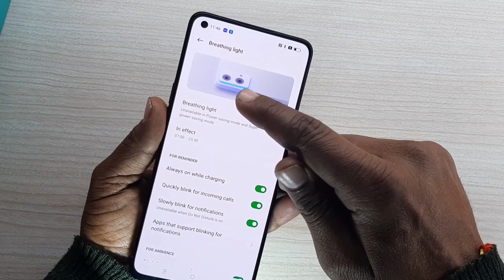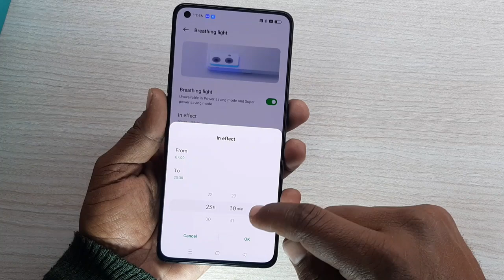How to Enable Breathing Light (Orbit Light) in Oppo Reno 7 Pro & Oppo F21 Pro. Same Process.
How to Enable Breathing Light in Oppo Reno 7 Pro?Reno 7 Pro Me Breathing Light Kaise On Kare.

Dosto is video me maine Breathing Light ke Bare me bataya hai. Ki Ap Oppo Reno 7 Pro me Breathing Light kaise Enable kar Sakte hai. So Friends Video ko End tak dekhe skip na kare.

Opporeno7pro, Breathinglight, tips&Trick.

How to Enable Breathing Light in Oppo Reno 7 Pro
Breathing Light ko kaise on kare oppo reno 7 pro me.
Oppo Reno 7 Pro me Breathing Light kaise Enable kare.
Tips&Trick Breathing Light.
orbit light oppo f21 pro
oppo f21 pro orbit light
Orbit light enable